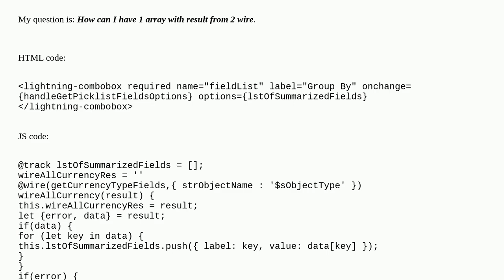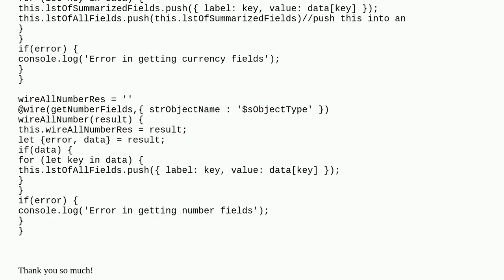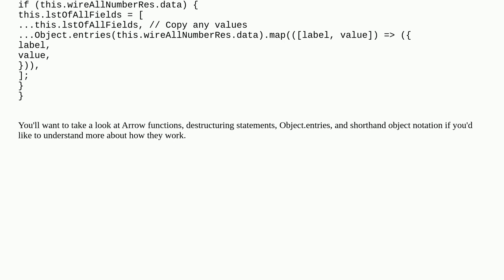Salesforce: LWC - Is there anyway I can push value from 2 @wire into 1 array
LWC - Is there anyway I can push value from 2 @wire into 1 array

A special thanks goes out to the awesome community

  lightning-web-components wire lightning-combobox lwc-wire-adapter